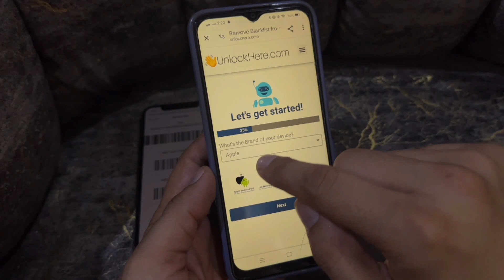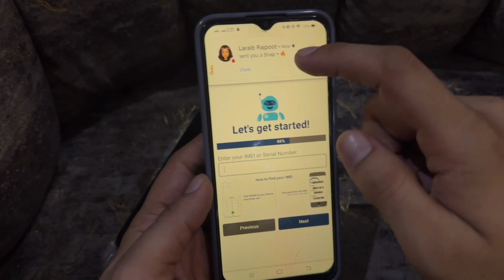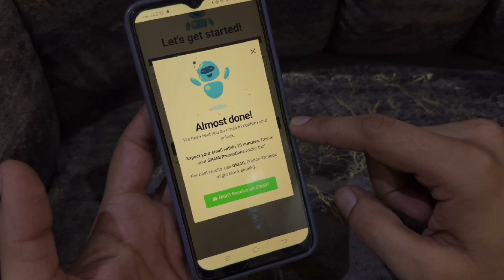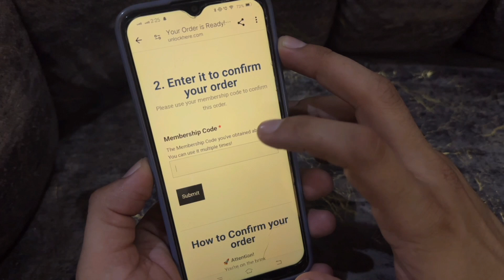IMEI Blacklist Removal || Fix Blacklisted IMEI (BAD ESN) How To Unblock blocked iPhone 2024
Unlock Blacklisted iMEI - iPhone/android (BAD ESN) Permanent iMEi Reapir tool for all models || 2024